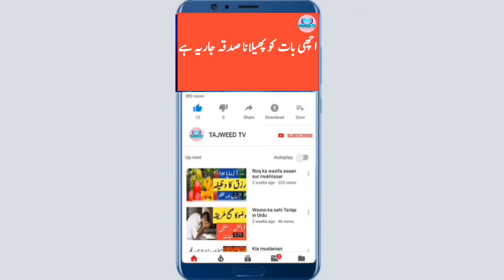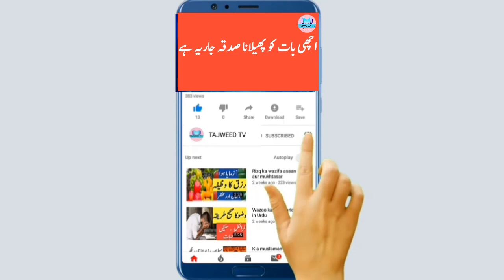Iman Afroz Waqia In Urdu|Hazarat Ali r.z ka waqia|Tajweed Tv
welcome to Tajweed Tv